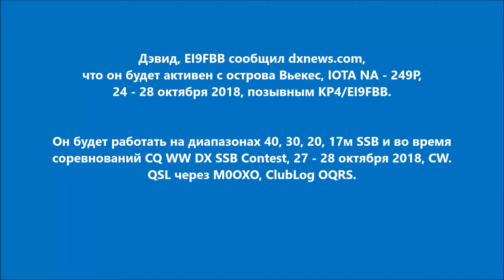KP4/EI9FBB Остров Вьекес. С сайта dxnews.com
Дэвид, EI9FBB сообщил dxnews.com, что он будет активен с острова Вьекес, IOTA NA - 249P, 24 - 28 октября 2018, позывным KP4/EI9FBB.